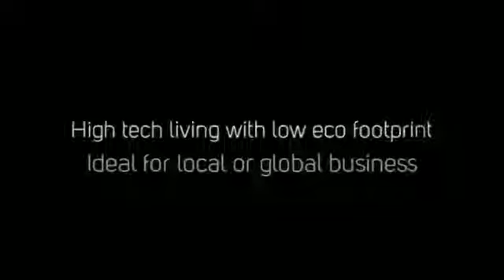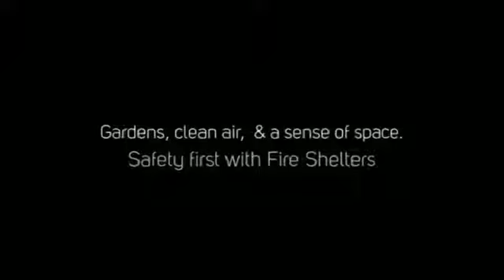Long Gully, Paradise with Privileges